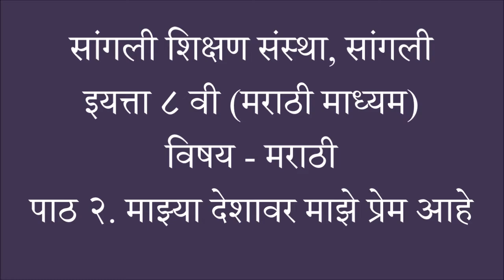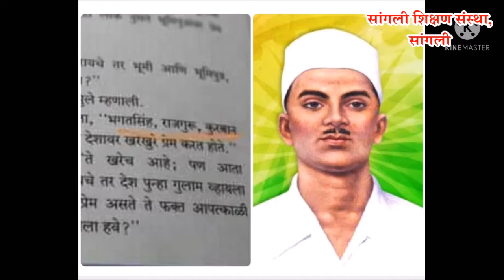SSS/8th Std/Marathi Medium/Hindi/Lesson -2/माझ्या देशावर माझे प्रेम आहे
विषय - मराठी
पाठ - २
"माझ्या देशावर माझे प्रेम आहे"